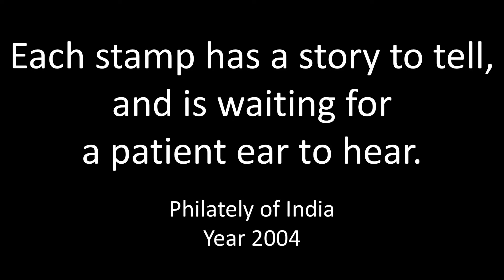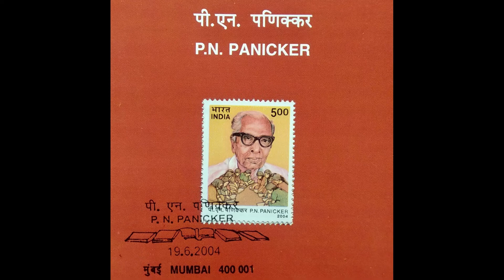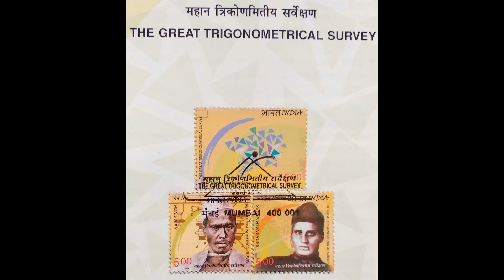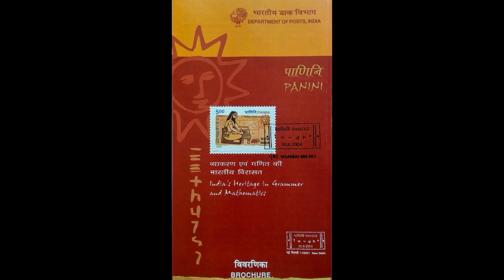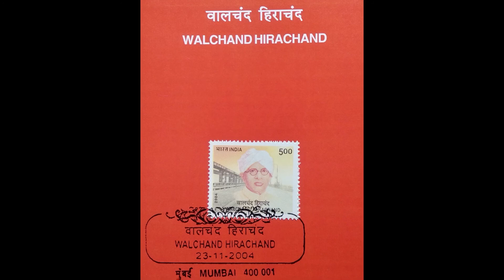फिलॅटेली भाग ११ - २००४